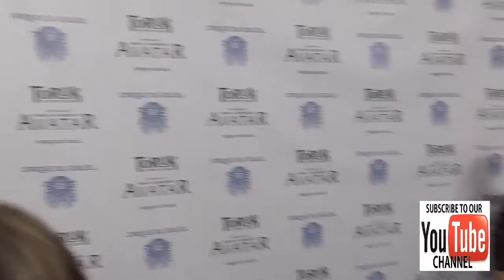Jack Black at the Opening Night Of Cirque du Soleil's Toruk The First Flight at Staples Center in